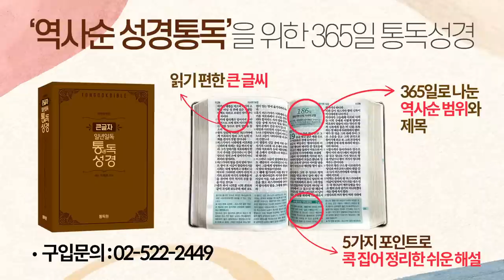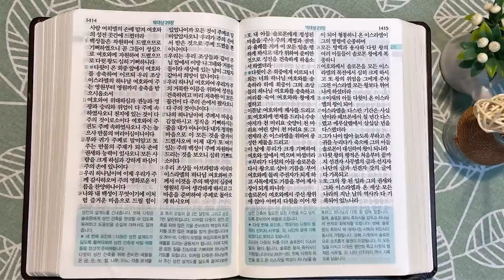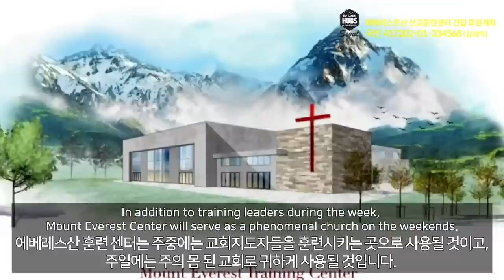5회독 23일 | 오바댜, 역대상(통독성경 222~231일) | 성경을 열면 기적이 열립니다 | 통박사 조병호의 역사순 성경통독